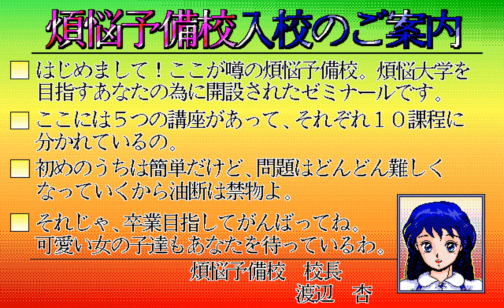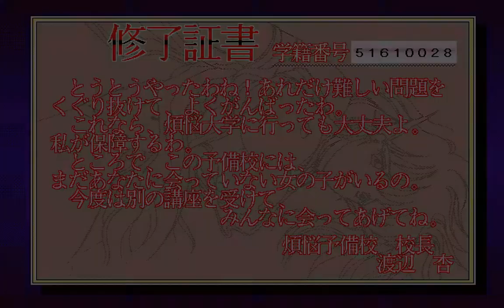ドリーミングアカデミー 煩悩予備校 PC-98 (1990)[全編]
ドリーミングアカデミー
煩悩予備校

PC-9801VM以降
PC-286/386シリーズ

入校のご案内

カピバラ軟件隊が帰ってきた！
ＦＭ音源対応ＢＧＭ７曲

■問題は四者択一方式です。
　●思わず笑える選択肢。楽しいクイズゲームができました！
■難しい問題は「体育(シューティング)」でもクリアできます。
　●ゲームに戦略性がプラス。誰にでも楽しめるぞ！
■講座は全５コース、科学・社会・マニア・アダルト・総合が開設されています。
　●全2,000問！やってもやっても新鮮感覚！

■対応機種　PC-9801VM以降、PC-286/386シリーズ
　●純正2ドライブ必要
　●VM2は16色ボード必要
　●純正FM音源ボード対応
　●メモリ640KB以上必要
　●アナログディスプレイ必要
　●ジョイスティック対応
　(C)1990 Software house PARSLEY

企画開発 カピバラ軟件隊
製造販売 ソフトウェアハウス ぱせり

5”2HD